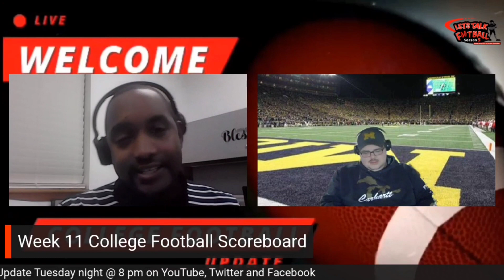texas survives tcu 29-26 quinnewers returns and jonathanbrooks is lost for the season